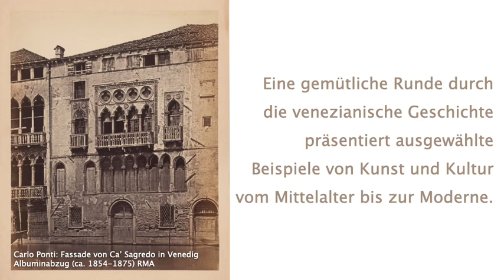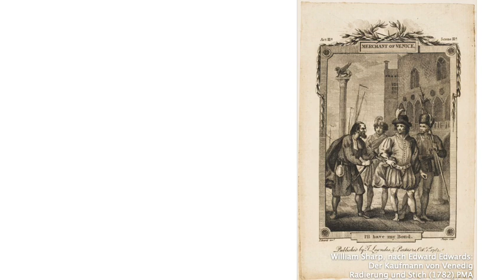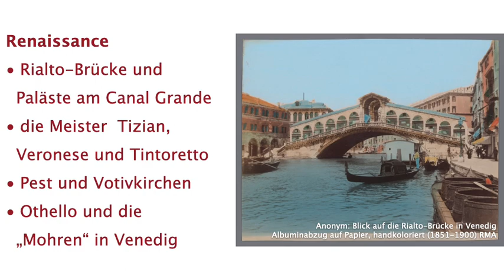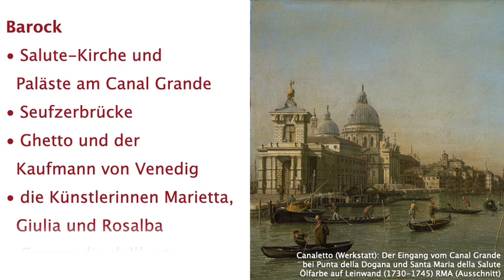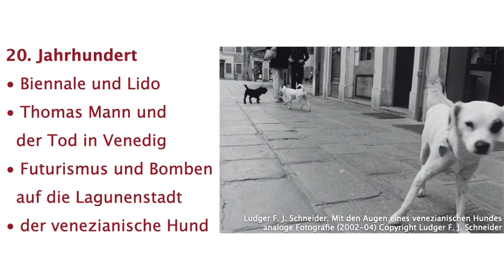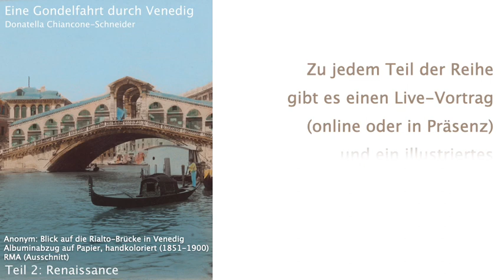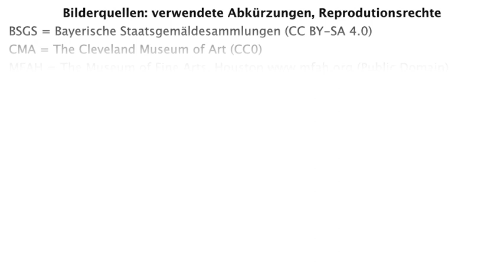EINE GONDELFAHRT DURCH VENEDIG Vortrags- und Publikationsreihe von Dr. Donatella Chiancone-Schneider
1000 JAHRE KUNST UND KULTUR DER LAGUNENSTADT

Eine gemütliche Runde durch tausend Jahre venezianische Geschichte  präsentiert ausgewählte Beispiele von Kunst und Kultur vom Mittelalter bis zur Moderne. In einer sechsteiligen Reihe stellt Dr. Donatella Chiancone-Schneider, die in Venedig geboren wurde und dort Kunstgeschichte studierte, handverlesene Aspekte u.a. von Malerei, Bildhauerei und Architektur aber auch Musik, Theater und Traditionen vor. Dabei bespricht sie sowohl Persönlichkeiten und Werke aus der Serenissima als auch Arbeiten, die auswärts unter der Faszination für die Wasserstadt entstanden und noch heute in der kollektiven Vorstellung stark damit verbunden sind.

Geplante Stationen dieser Zeitreise sind:
Mittelalter • Renaissance • Barock • Rokoko • 19. Jahrhundert • 20. Jahrhundert
Jeder Teil der Reihe (ob Vortrag oder eBook) kann auch einzeln gebucht werden.
Weitere Details auf der Projektseite (s.o.)

Bilderquellen: verwendete Abkürzungen, Reprodutionsrechte
CMA = The Cleveland Museum of Art (CC0)
MFAH = The Museum of Fine Arts, Houston (Public Domain)
MKG = Museum für Kunst und Gewerbe, Hamburg (Public Domain)
MMA = The Metropolitan Museum of Art New York (Public Domain)
NGAW = National Gallery of Art Washington D.C. (Open Access/Public Domain)
NMO = Nasjonalmuseet Oslo (CC-BY)
NMS = National Museum Stockholm (CC/PD)
PMA = Philadelphia Museum of Art (Public Domain)
RMA = Rijksmuseum Amsterdam (Public Domain)
RMN = Réunion Musées Nationaux-Grand Palais (für Bildungszwecke freigegeben)
Bilder von Donatella Chiancone-Schneider und Ludger F. J. Schneider stehen unter Copyright